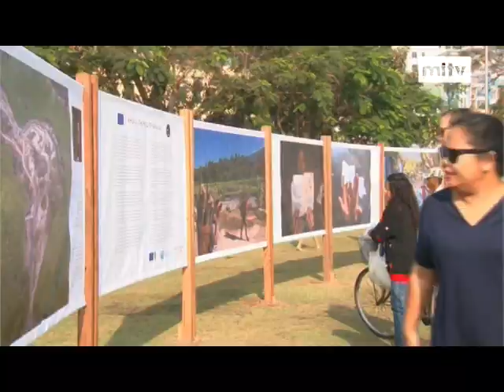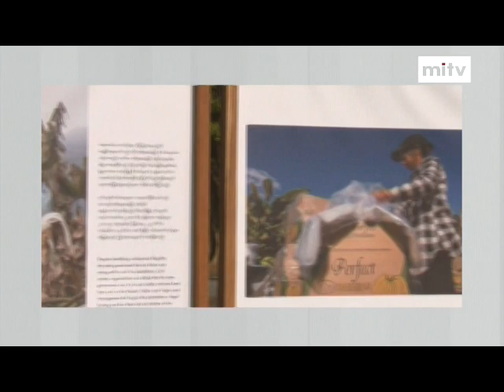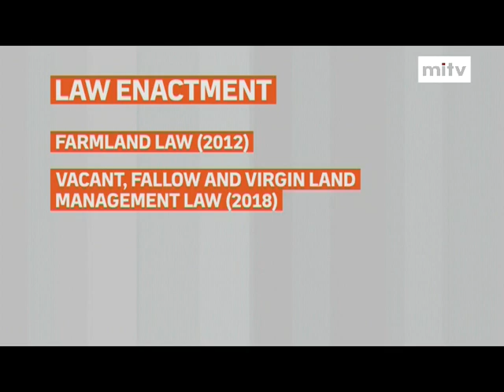mitv - Advocacy Event: Yangon Photo Festival To Focus ON Land Rights Issue